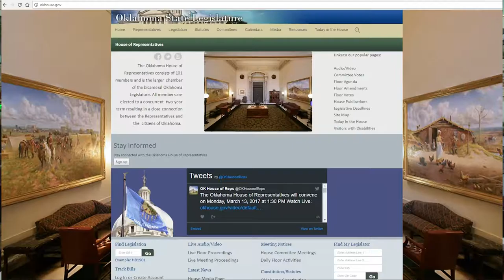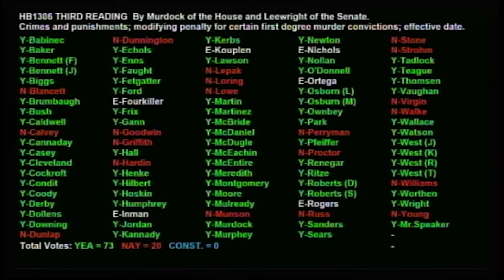Rep. Josh Cockroft Vlog - 3/14/17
Hello District 27!  I want to give you an update on what has been happening at the State Capitol.